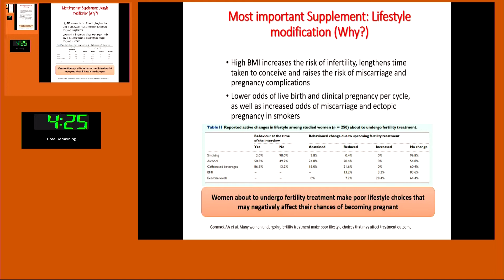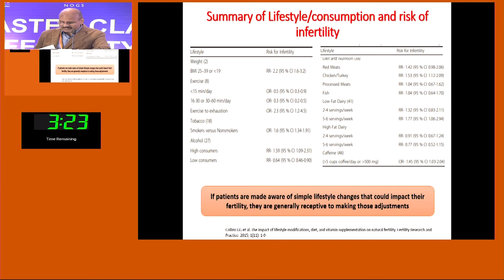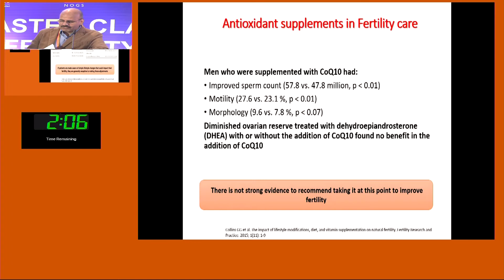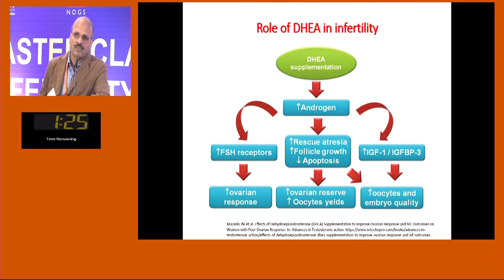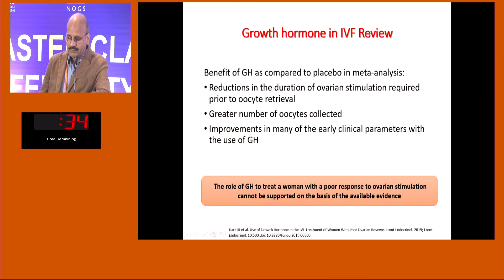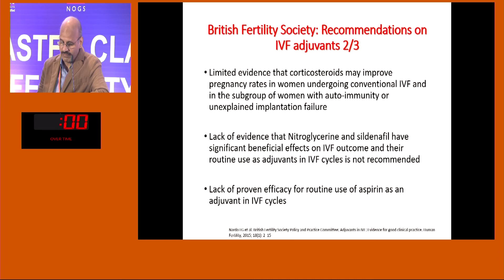Supplements in Fertility Care | Master Class Infertility IV | Shrikhande IVF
Session 1 by Dr. Arun Rathi on Supplements in Fertility Care in Master Class Infertility IV